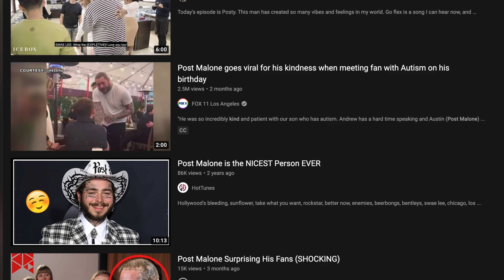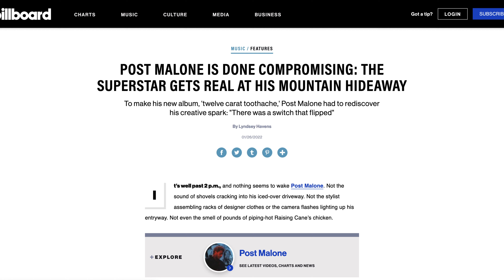Post Malone Don't Give a F***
we want the old post 😂😂